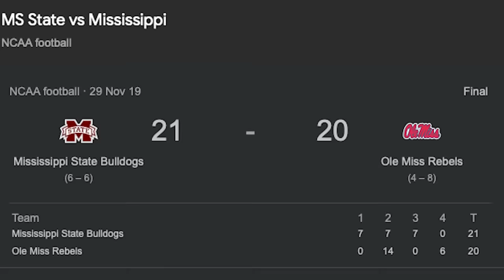Funniest NFL Memes!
These are some of the funniest nfl memes on the internet, they WILL make you laugh!